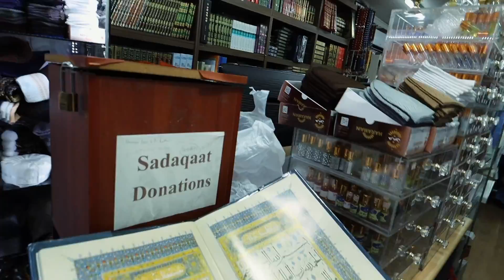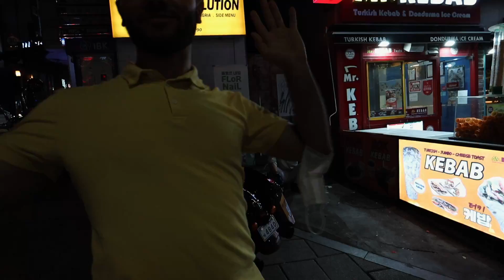سياحة غير اعتيادية | استكشاف الوجه المظلم لكوريا الجنوبية 😮🇰🇷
شارع جهنم في سيول 😱 | الجانب المظلم من كوريا الجنوبية 🇰🇷

اهلا وسهلا بكم في فلوق رقم 28
الموقع : سول - كوريا الجنوبية

في هذا الفلوق زرنا منطقة ايوان ، اكثر المناطق شهره للاجانب والعرب
وزرنا اكبر مجمع اسلامي في سيول ..  وايضا اشهر شارع للاكل العربي

اتمنى الفلوق يعجبكم ، ولا تنسون الايك والاشتراك ونشر المقطع 💪🏼

وكونو سعداء دايما 😁❤️